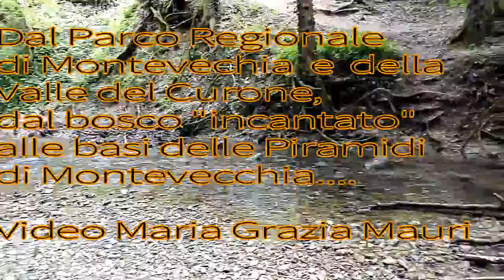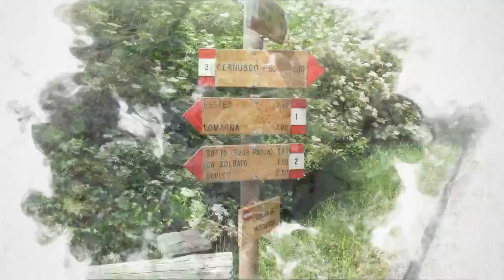Dal Parco Regionale di Montevecchia e della Valle del Curone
Maggio 2016, dal Parco Regionale di Montevecchia e della Valle del Curone.